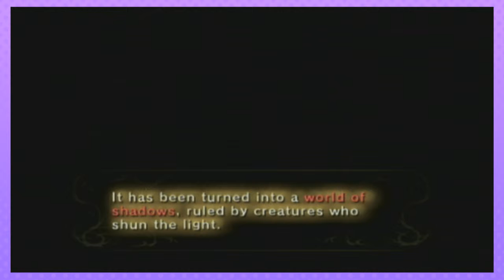Twilight Princess: Episode 10 - Exposition of Zelda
You my be wondering about he whole GoatGeeks thing, well if you check the Facebook, you'll be been up to date with everything such as polls and whatnot.